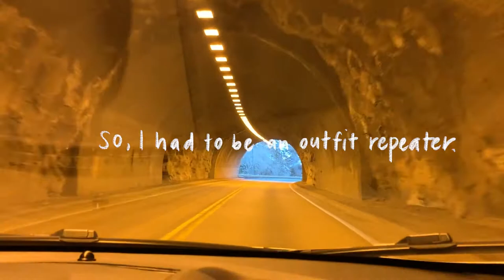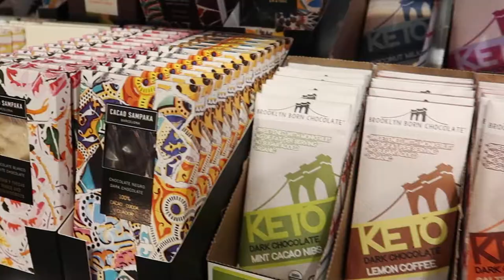HOW TO REPEAT YOUR OUTFITS & still look cute ✨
🌛Hey bella gente! So I went to Colorado, but I had to repeat a lot of my outfit pieces, but this didn't stop me from looking fire. Lemme share some secrets. Enjoy!!